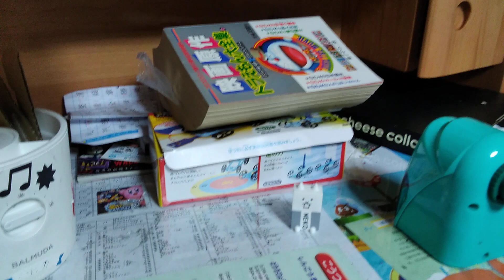Game Over Dino Crisis Cat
0:00リプレイ回の懐いが半分
0:01Chapter